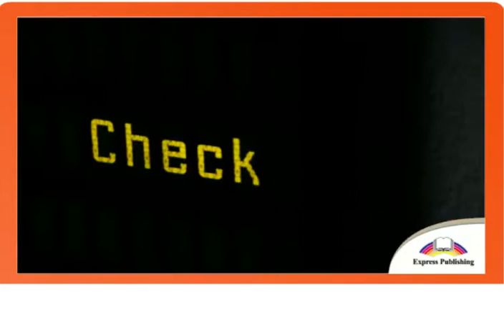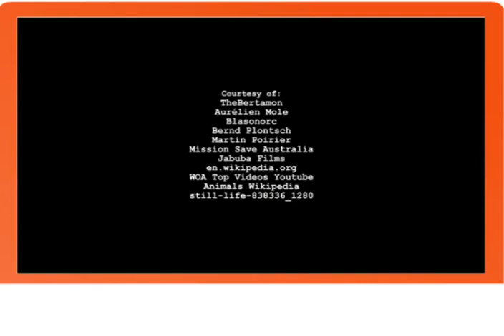7 EXCEL Module 3 Video 4 Travellers' Tales